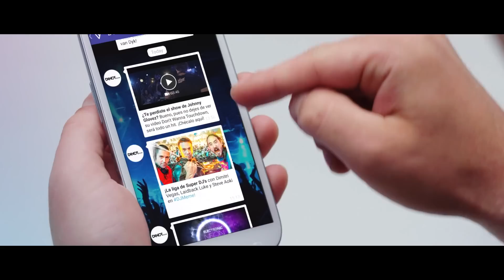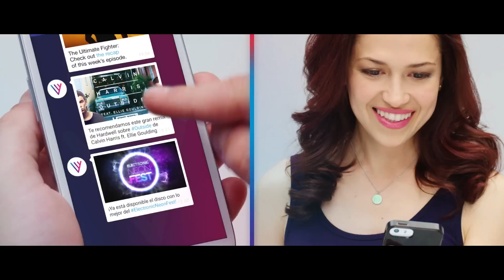Myriad Group Consolidates 16 Outdated IT Systems Into Single Cloud Platform with AWS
Myriad Group is a French-Swiss company that provides mobile phone software as well as a direct-to-consumer social app, called Versy, which is marketed to Latin American consumers.

The company turned to AWS to consolidate 16 different, outdated IT systems into one cloud platform. With AWS, the company operates far more efficiently and cost effectively, and was able to launch a new version of Versy with just 12 people while growing the user base from 38 million to 170 million in one year.